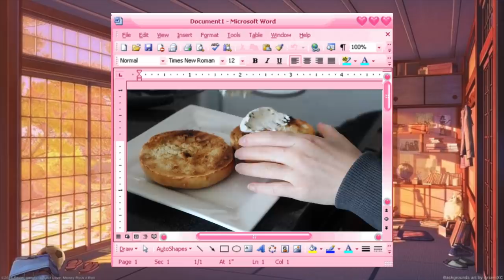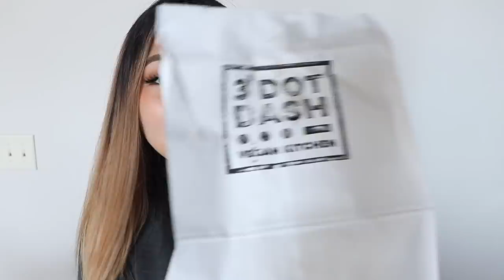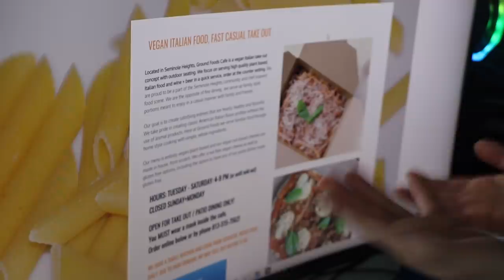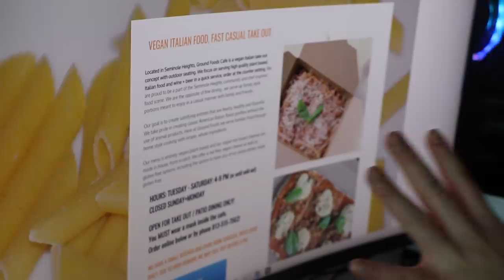EATING WHATEVER I WANT FOR A DAY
helllooooo friends! this video was a lot of fun to film, so i hope u guys enjoy it :,) i hope today treats u well i love u